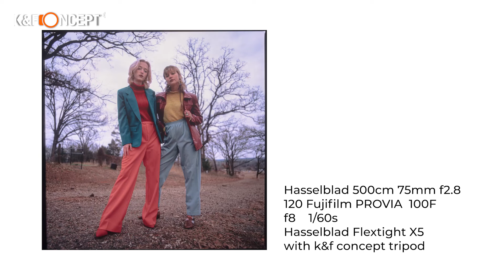94"/2.4m Overhead Camera Tripod aluminum video Tripod Transverse Center Column 22lbs/10kg Load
* 【Transverse Center Column】SA254T1 Central column moves from 0 to 180 degrees, can be rotated 360°horizontally, to realize panorama shooting.
* 【Strong Stability】The weight of tripod is 2kg. 25mm large diameter aluminum alloy tube,the load capacity can reach 22.04lbs (10kg), provide security and stability support for your dslr camera.
* 【Detachable Monopod】 It can be turned into a lightweight monopod or walking stick alone to make your photography more diverse.
* 【360° PANORAMA】The 28mm large KF-28 metal ball head provide 10kg load capacity, it can be rotated 360 degrees, helping to expand dslr camera activity range when panoramic shooting.
* 【EASY SET UP】 4 sections tube leg and the max diameter is 25mm; Spiral type locking knob allows you to adjust the working height in seconds; The height without column reaches 67.7'' and the height with 2 sections center column is 93.9'',making standing shooting easier.